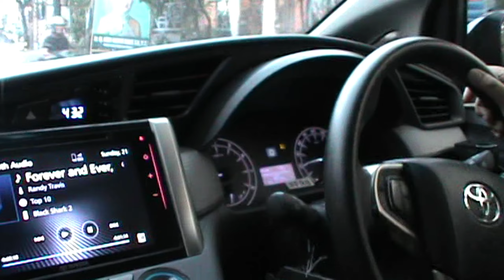Life lately #1 (Handycam)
Lifelately adalah Kumpulan video yang direkam dengan menggunakan handycam dengan tujuan penanda kenang kenangan tanpa ada beban terkait semua isi di dalamnya.